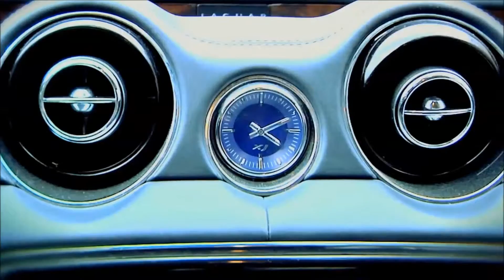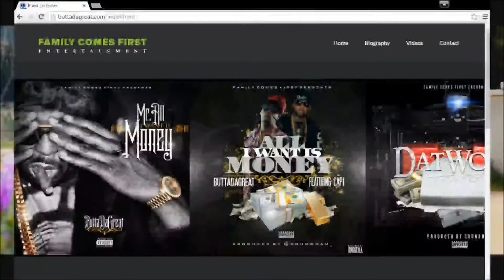Butta Da Great Exclusive Interview - Full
Trap House Rocks exclusive interview featuring Hip Hop artist Butta Da Great of Chicago, Illinois. THREX - 04-11-16